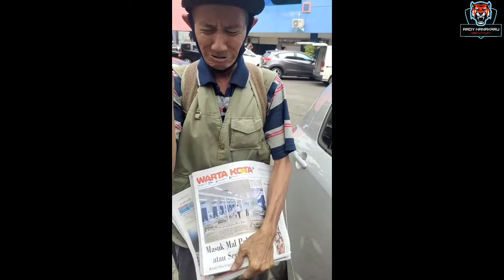Viral Penjual Koran Diajak 'Tos' Pembeli Malah Kaget dan Nangis, Ternyata Begini Endingnya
Di masa pandemi saat ini, banyak orang terkena dampak khususnya permasalahan ekonomi. Banyak orang dipecat dari pekerjaan hingga harus rela putar akal mencari uang demi kebutuhan hidup.

Salah satunya, seperti pria penjual koran dalam video berikut ini. Penjual koran ini sampai nangis ketika diajak 'tos' oleh seorang pembeli.

Video itu viral dan menjadi perbincangan netizen setelah diunggah oleh akun Instagram @petrus_kini.

"TOS BAPAK PENJUAL KORAN," ditulis pada caption video

SELAMAT DATANG DI CHANNEL KAMI SUARA NUSANTARA AKAN MENYAJIKAN KABAR - KABAR TERBARU TERKAIT VIDEO VIRAL DAN BERITA TERKINI.